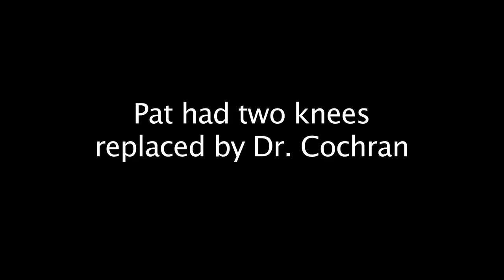Pat's Recovery From Total Knee Replacement (Dr. Jason Cochran)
Pat is a nurse who knows surgery and surgeons very well. She was referred to Dr. Cochran and was so very pleased that she was. Dr. Cochran put her on the X10 and her recovery went like clockwork.